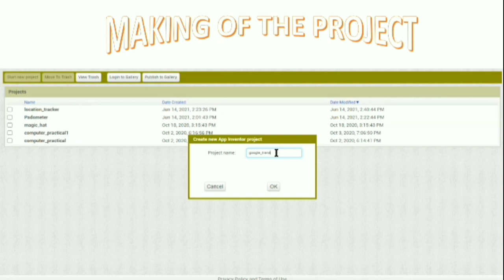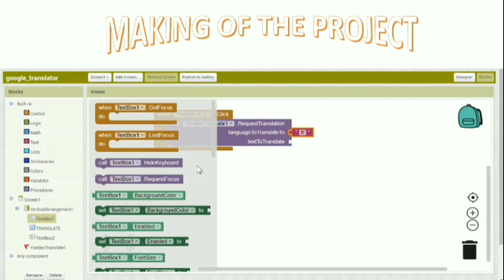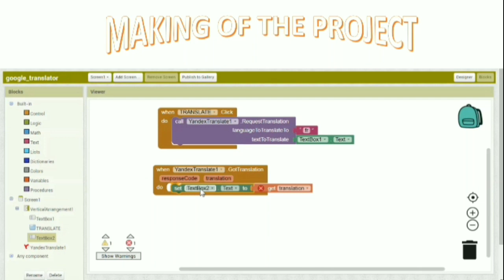Google translator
The project is Google translator in this project we can translate english words to french or sentence . I have chosen english to french as most students are of french so it will be easier for them because if we want to  translate english to french so we have to go to google then type it and then it will come and if there will be no network so we have to wait for network to come but in this app we can translate it offline also .